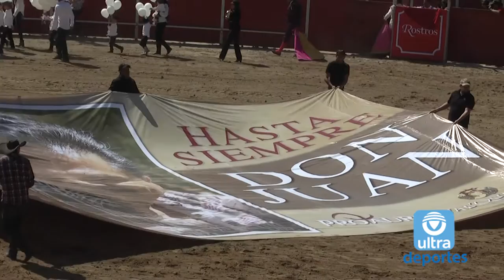Ultra Deportes: Homenaje a Juan Huerta (Q.E.P.D)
Homenaje a Juan Huerta (Q.E.P.D)